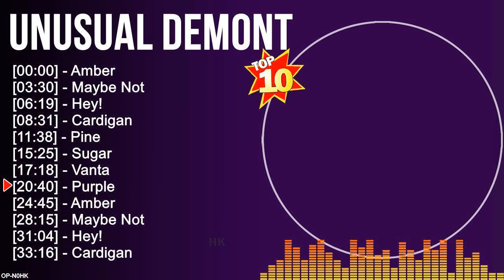U n u s u a l D e m o n t Greatest Hits ~ Top 100 Artists To Listen in 2023